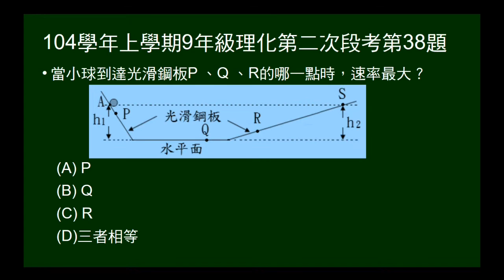104學年上9年級理化二段第38題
伽利略斜面假想實驗，左邊斜面下滑運動至右邊斜面，給PQR三點，問何點速率最大？